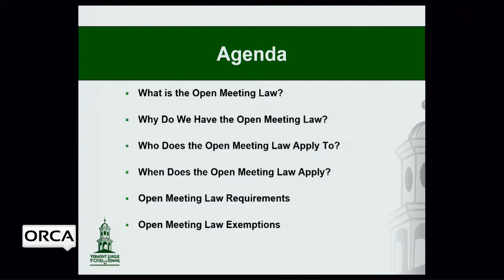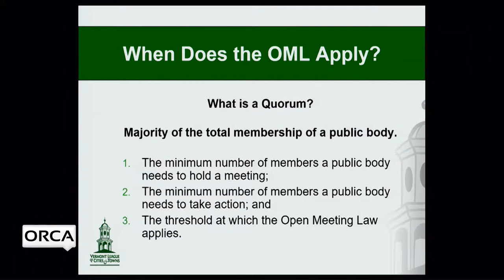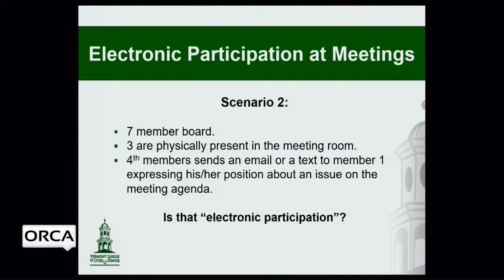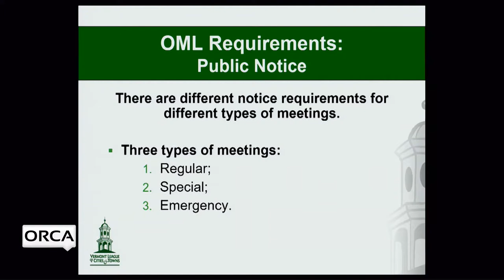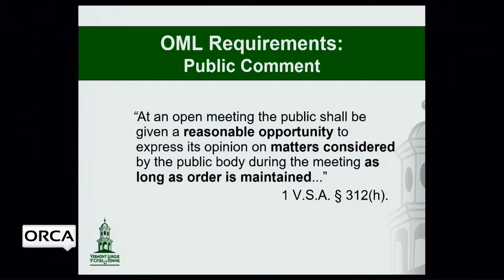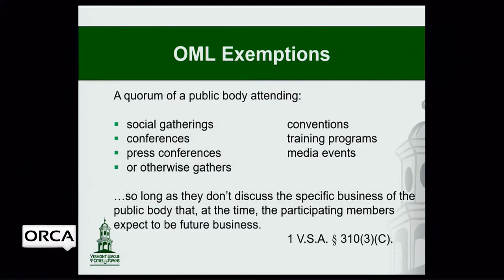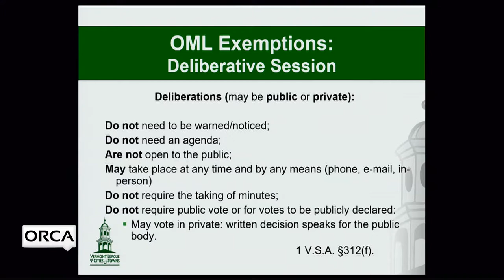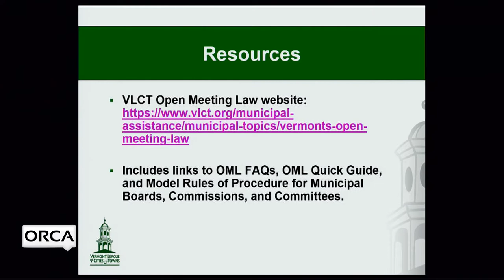Montpelier City Council - March 13, 2019